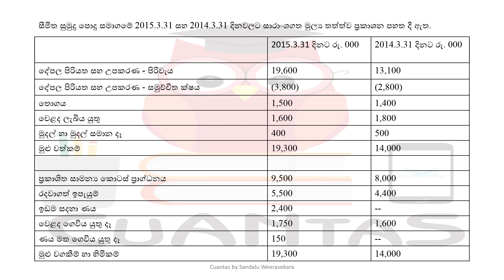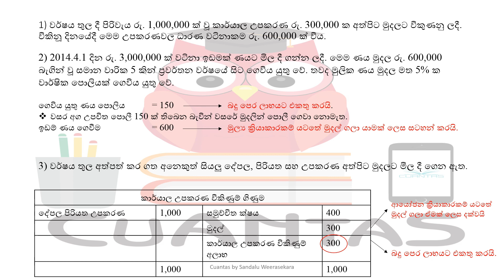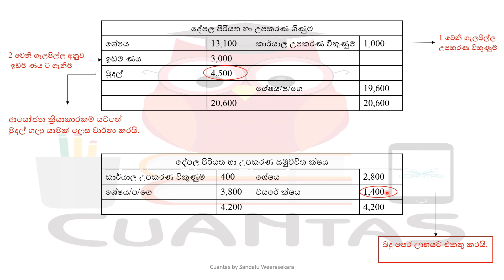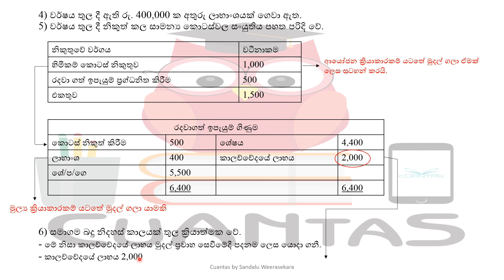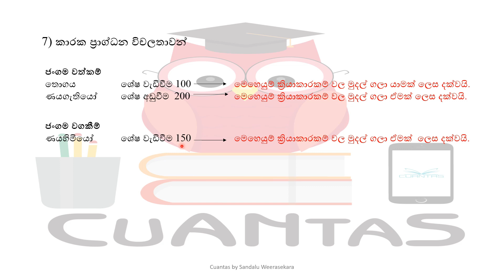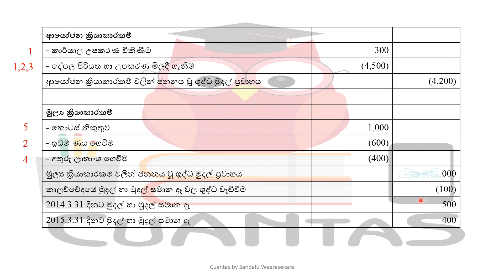2015 මුදල් ප්‍රවාහ : 2015 Cash Flow - LKAS 07 : mudal prawaha 2015 : A/L Accounting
මුදල් ප්‍රවාහ ප්‍රකාශනය යනු,

මුල්‍ය ප්‍රකාශන ප්‍රයෝජනයට ගන්නා පාර්ශවයන්ගේ ආර්ථික තීරණ ගැනීම සදහා ව්‍යාපාරයක කිසියම් කාල පරිච්චේදයක් සදහා මුදල් හා මුදල් හා සමාන දෑවල සිදු වූ වෙනස්වීම් මෙහෙයුම්, ආයෝජන, හා මුල්‍ය ක්‍රියාකාරකම් වශයෙන් වර්ග කර මුදල් ජනනය හා භාවිතය නිරූපණය කෙරෙන අර්ථවත් ප්‍රකාශනයක් ඉදිරිපත් කිරීමයි.
- ගුරු මාර්ගෝපදේශය, ගිණුම්කරණය

මල්ලිලා නංගිලා..,
Corona නිසා මාසයක් නැතිවුනා කියලා මුළු ජීවිතයම අතහරින්න එපා..!

Exam එක target කරන් වැඩ කරන්න. A/L කල් යන එක ගැන sure එකක් නැහැ..,

කරපුවා බලාගන්න, කරපු නැති ටික දන්නා කාගෙන්හරි අහලා ඉගෙනගන්න.

තව videos අපි upload කරන්නම්..., ගෙදර ඉදන් ඉගෙනගන්න... ජය වේවා!

සදළු ඉසිවර වීරසේකර ❤️👨‍🏫💪.